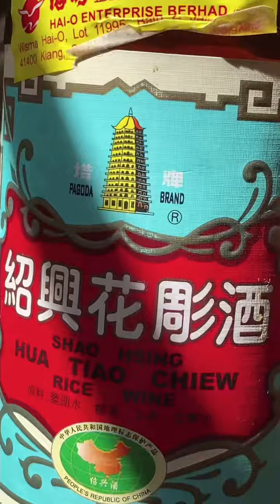homemade peanut butter noodles & mouth watering chicken 花生酱老干妈拌面 + 口水鸡